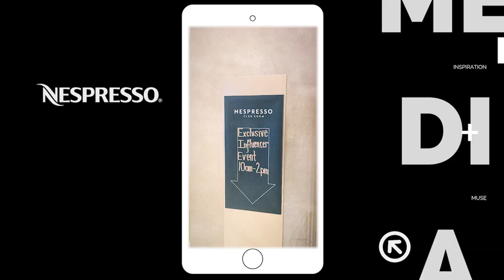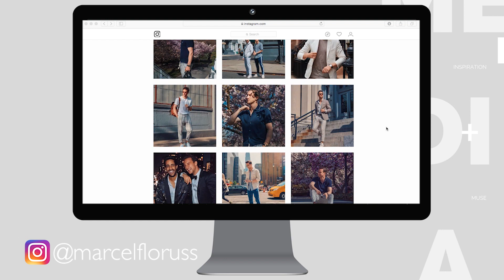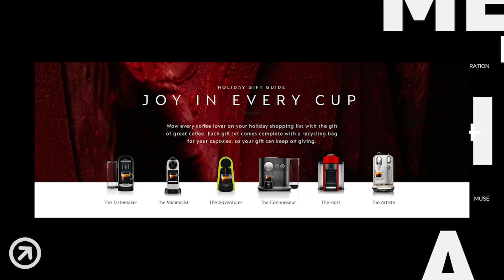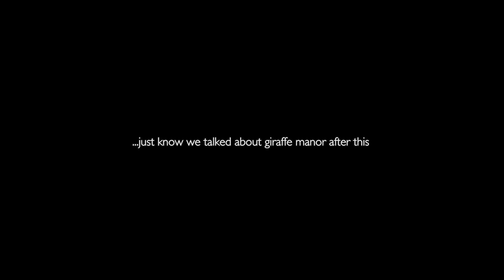MEETING MARCEL FLORUSS | LULU ZEKO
youtubers + coffee + gentlemen!
nespresso exclusive influencer event ft. Marcel Floruss

Topic focus: meeting youtubers + discussing branding + the importance of networking while sipping on banana flavoured coffee.

FTC:
None.

G E E K   I N F O

camera: iPhone 6S
lighting: available light
editing: Adobe Premiere Pro
visuals: Unsplash
animation: VideoHive

A B O U T :
Hello lovely, I'm Lulu - I’m into finding wisdom in everything, branding ideas, semi-minimalism, networking, film and music-related anything...oh and giraffes!

KAIKO MEDIA seeks to showcase visuals that capture Lulu’s take on life through personal branding aesthetics.